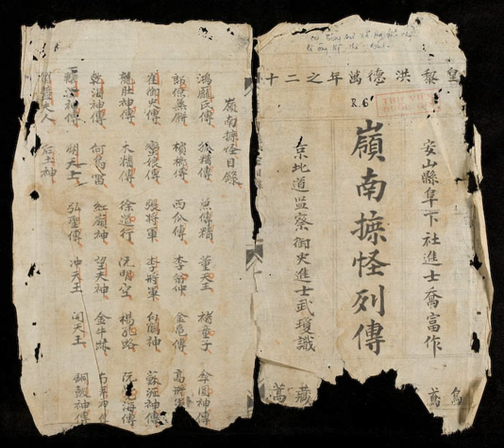Literary Chinese in Vietnam | Wikipedia audio article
This is an audio version of the Wikipedia Article:
Literary Chinese in Vietnam

SUMMARY
Literary Chinese (Vietnamese: cổ văn 古文 or văn ngôn 文言) was the medium of all formal writing in Vietnam for almost all of the history of the country up to the early 20th century, when it was replaced by vernacular writing using the Latin-based Vietnamese alphabet.
The language was the same as that used in China itself, as well as Korea and Japan, and used the same standard Chinese characters. It was used for official business, historical annals, fiction, verse, scholarship and even for declarations of Vietnamese determination to resist the Chinese.